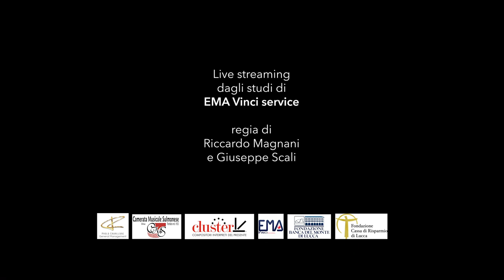Incontri Musicali Internazionali - Maria Perrotta, pianoforte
12 Novembre 2022 dagli studi di EMA Vinci service
Ema Vinci records e Cluster presentano
in Live streaming
Cluster Music festival 2022 XXXIII rassegna
IMI - Incontri Musicali Internazionali

Maria Perrotta pianoforte

Luke Dahn dalle Eight Mazurkas n. 6, n. 1
Eduardo Caballero  La noche en su infinito
Paolo Cavallone Illusioni e Immagini d’argilla
Girolamo Deraco Timeless si forever
Diego Sánchez Haasee Camino al Akatì

EMA Vinci service
live regia
Riccardo Magnani
Giuseppe Scali